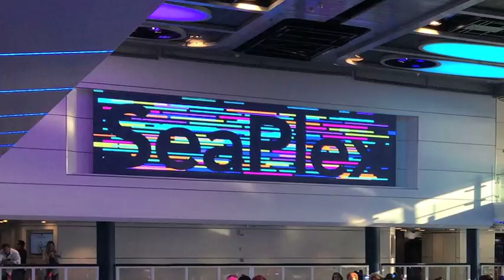LO NUEVO DE ROYAL CARIBBEAN INTERNATIONAL